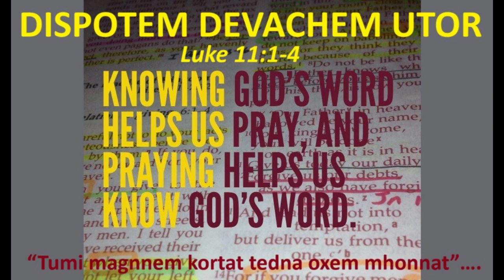DISPOTEM DEVACHEM UTOR, OCT 09 2024